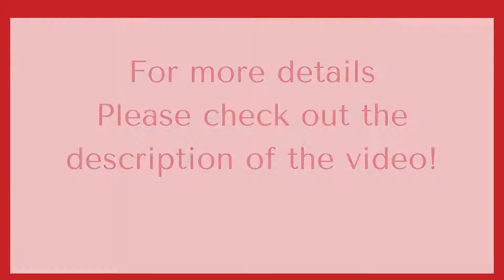Libas weekly | Ladies nightwear | YouTube shopping | Libas loungewear